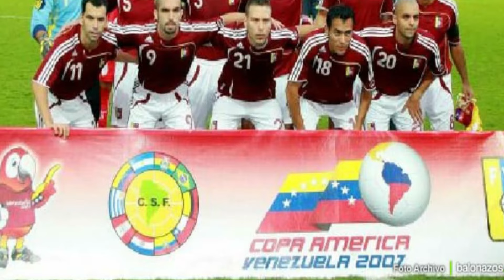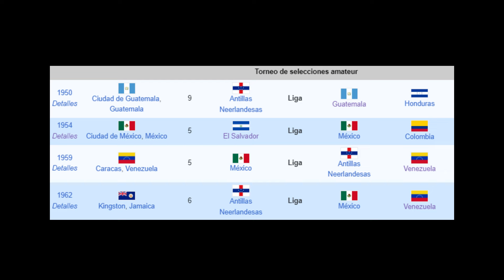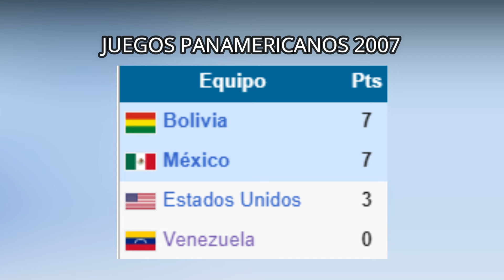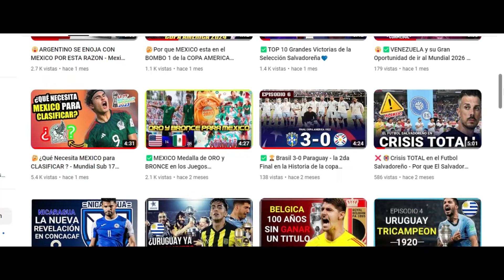☠️😮Venezuela VS Concacaf - Seria Potencia en CONCACAF? - Selección de Venezuela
EN ESTE VIDEO VEREMOS EL HISTORIAL Y LA HISTORIA DE VENEZUELA CONTRA SELECCIONES DE CONCACAF